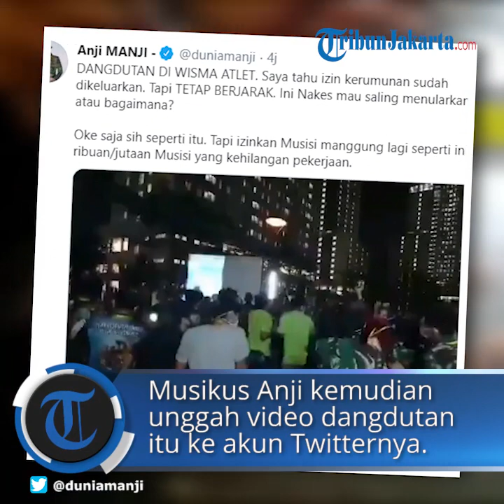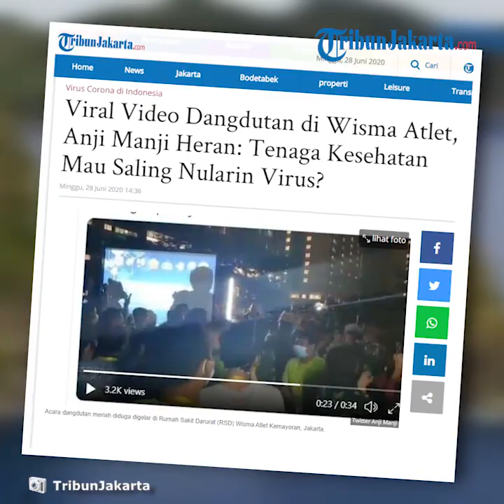Viral Acara Dangdutan Diduga di RSD Wisma Atlet, Walau Pakai Masker Namun Tak Terapkan Jaga Jarak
Acara dangdutan meriah tersebut diduga digelar di Rumah Sakit Darurat (RSD) Wisma Atlet Kemayoran, Jakarta.

Pantauan TribunJakarta.com, di video tersebut tampak seorang biduan asyik bernyanyi di atas panggung.

Sementara sejumlah orang berseragam menari mengikuti alunan gendang.

Walau menggunakan masker, namun para penonton acara dangdutan itu tak menerapkan physical distancing.

Musikus kenamaan Anji Manji kemudian mengunggah video dangdutan tersebut di Twitternya yang telah terverifikasi, pada Minggu (28/6/2020).

Anji Manji tampak keheranan, ia bahkan bertanya apakah para petugas kesehatan yang diduga ikut dalam acara tersebut ingin saling menularkan virus corona.

"DANGDUTAN DI WISMA ATLET.

Saya tahu izin kerumunan sudah dikeluarkan.

Tapi TETAP BERJARAK. Ini Nakes mau saling menularkan Virus atau bagaimana?" tulis Anji Manji.

Anji Manji kemudian meminta para pembuat kebijakan, mengizinkan para musisi untuk membuat acara serupa.

Pasalnya karena pandemi virus corona dan pembatasan kerumunan banyak musisi yang kehilangan pekerjaan.

"Oke saja sih seperti itu. Tapi izinkan Musisi manggung lagi seperti ini.

Kasian ribuan/jutaan Musisi yang kehilangan pekerjaan," tulis Anji Manji.

Diledek Boy William Soal Penyanyi Jadi YouTuber, Anji Manji : Kita Harus Beradaptasi

"Lu penyanyi terkenal, tapi sekarang jadi YouTuber. Udah enggak laku lagi?" ledek Boy William.

Manji atau Anji merupakan seorang penyanyi asal Indonesia.

Sebelumnya, Anji adalah vokalis dari grup band musik Drive.

Namun pada 2011, Anji keluar dari band tersebut dan memulai solo karirnya.

Akhir-akhir ini Anji sangat populer di YouTube.

Inspeksi mendadak atau sidak adalah konten yang menjadi ciri khas YouTube Anji.

Ia secara langsung menemui orang yang sedang menyanyikan lagunya.

Konten ini sudah beberapa kali masuk trending YouTube, bahkan salah satunya berhasil menjadi nomer satu di YouTube.

Hal ini menjadi salah satu alasan Boy William mengajak Anji kolaborasi di channel YouTube pribadinya.

Nebeng Boy yang diunggah pada Sabtu (01/06/2019), mengundang Anji untuk jadi narasumbernya.

Mengaku kagum dengan keberhasilan Anji di YouTube, Boy William penasaran bagaimana perasaan Anji.

"This is your YouTube year banget, Anji your is everywhere trending di YouTube," puji Boy William.

Boy William mengaku sangat kagum dengan konten sidak Anji.

Menurutnya, konten tersebut sering kali nangkring di posisi satu.

Anji mengaku, sidaknya tidak bisa ditiru oleh siapapun kecuali oleh musisi yang lagunya sering dibawakan.

"Menurut lu, lu satu-satunya musisi yang berhasil di YouTube enggak?" tanya Boy William.

"Oh enggak, tapi gue konsisten." jawab Anji.

Namun menurut Boy William, hanya Anji satu-satunya musisi yang YouTubenya ramai diperbincangkan.

"Oke terserah lu, gue enggak mau sombong," sambung Anji sambil tertawa.

Setelah banyak hal yang mereka perbincangkan, Boy William bertanya soal kenapa Anji menjadi YouTuber.

"Lu jadi YouTuber padahal lu penyanyi terkenal, lu enggak laku lagi apa bro?" ledek Boy William sambil tertawa.

Anji pun tertawa mendengar pertanyaan Boy William.

"Ada beberapa hal nih, yang pertama beradaptasi, kita harus beradaptasi atau mati." jawab Anji.

Anji mengaku, dari jaman ketika masih bergabung di Drive lalu solo karir, ia bukan musisi yang laku di televisi.

"Akhirnya gua beradaptasi, so i have to be YouTuber," jelas Anji.

Selain itu, Anji menambahkan YouTube adalah dunia anak-anaknya.

Semua anak-anaknya sering membicarakan YouTube dan Anji merasa harus tahu itu.

Anji menyebutkan anak-anaknya bangga ia menjadi YouTuber.

"Anak-anak bangga gue jadi YouTuber, temen-temen mereka aja nontonin gue,"

Artikel ini telah tayang di Tribunjakarta.com dengan judul Viral Video Dangdutan di Wisma Atlet, Anji Manji Heran: Tenaga Kesehatan Mau Saling Nularin Virus?,
Penulis: Rr Dewi Kartika H
Editor: Muji Lestari